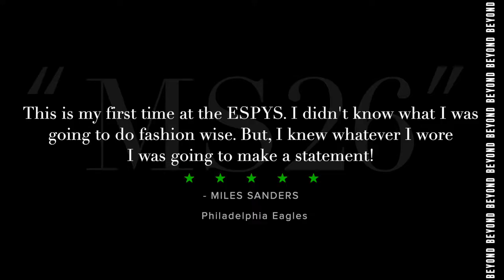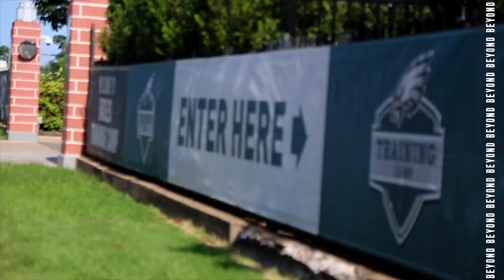Miles Sanders - Run Boobie Run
Season 1 Review.  Relive Miles Sanders rookie year with the Philadelphia Eagles.

for exclusive merchandise and content.